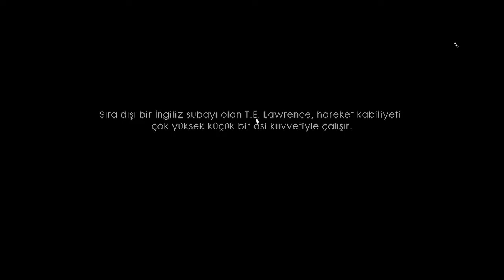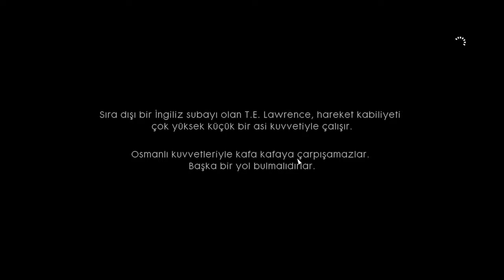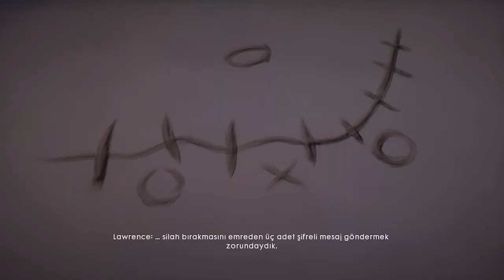ARABİSTANLI LAWRANCE | BATTLEFİELD 1 | TÜRKÇE | BÖLÜM 14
Ben Noviper, bu videoda Battlefield 1 olanBattlefield 1 adlı Battlefield 1 oyunu oynuyoruz iyi seyirler.

Battlefield 1 Türkçe Oynanış Videosunda , Battlefield 1 Nasıl Oynanır Sorusunun Yanıtını Aradığımız , Battlefield 1 Rehber Tadında Bölümle Karşınızdayım. Battlefield 1 Türkçe Yama İle Oynayabileceğiniz Bir Yapım. Battlefield 1 Sıra Tabanlı Bir Strateji Oyunu. Battlefield 1 İlk İzlenim Videosunda , Battlefield 1 Hikaye Modunda İlerliyoruz. Battlefield 1 Türkçe Oyna Serimizde , Eğlenceli Zaman Geçirmenizi Dilerim. Keyifli Seyirler.

Merhabalar ben Noviper kanalımda oyun videoları paylaşıyorum. Bu kanalı eğlenceli oyun videolarımı paylaşmak için kurdum kanalımda ki bütün oyun videolarından anında haberdar olmak istiyorsanız kanalıma abone olup bildirimleri açmayı unutmayınız unutmayın sizleri çok seviyorum ve elimden geldiğince her gün video atmaya çalışacağım görüşmek üzere.